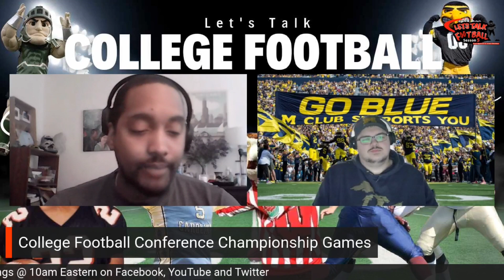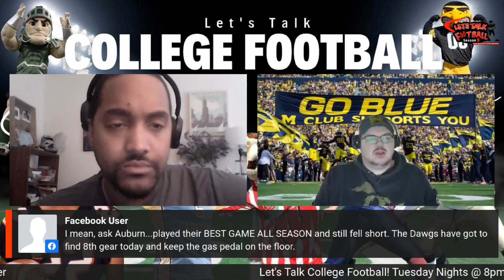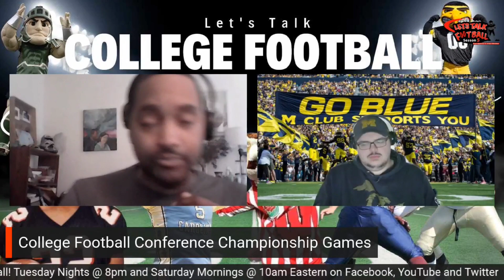american conference championship: tulane vs.